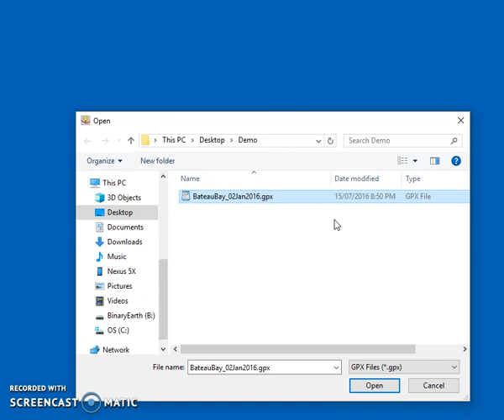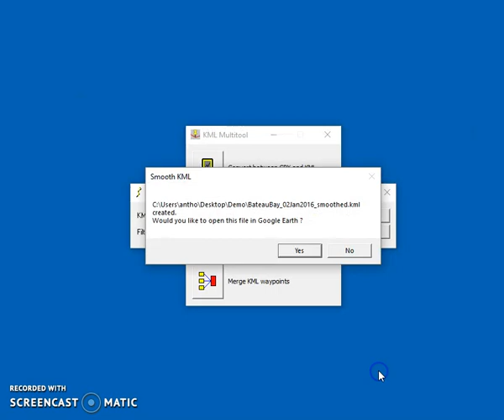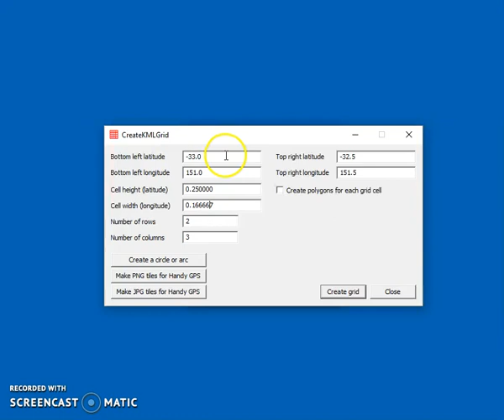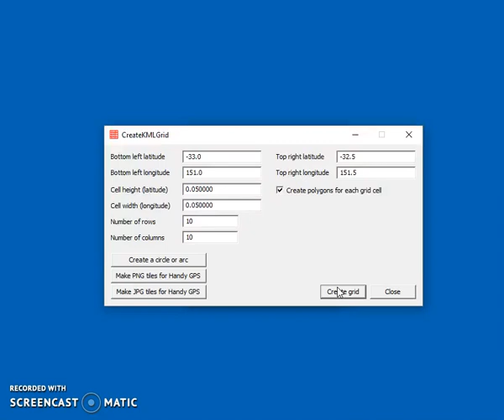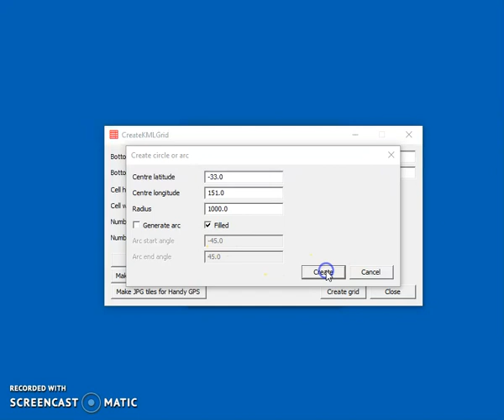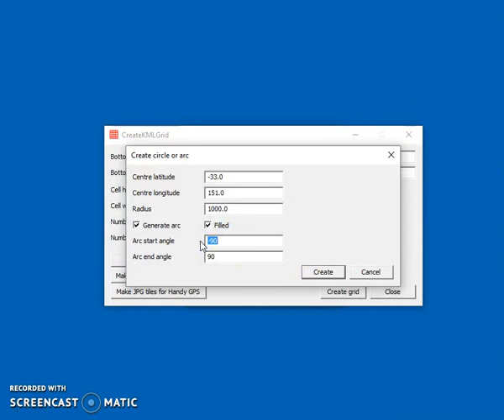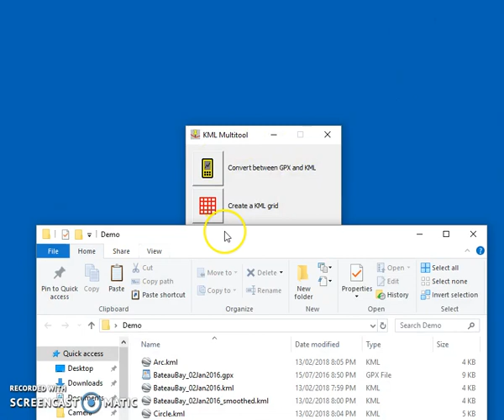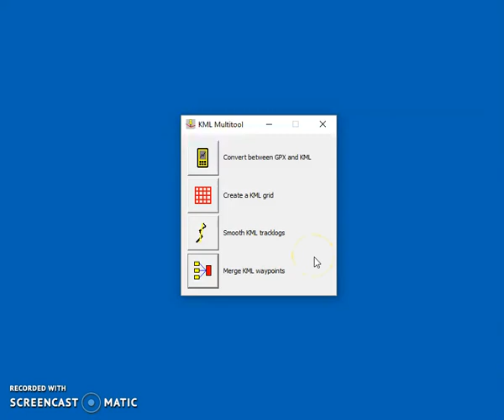KML Multitool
CONTENT INDEX:
0:00 Intro
0:24 Convert between GPX and KML files
1:15 Smooth a KML file
3:05 Create a KML grid
7:11 Merge KML files

This is a useful tool to process Google Earth KML files on Windows. It can convert between GPX and KML files, smooth a KML file, merge multiple KML files, and create a KML grid or circle at the specified location, and of the specified size.

UPDATE: The merge tool can also merge tracklogs now.